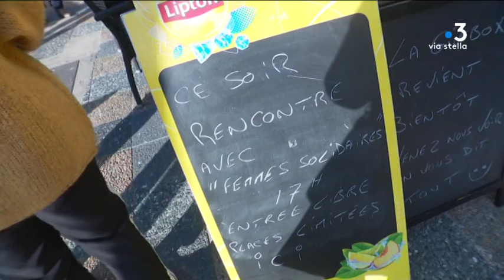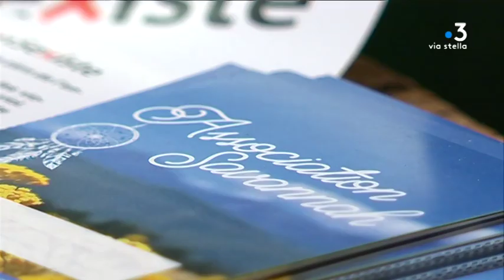Violences faites aux femmes : comment en venir à bout ?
L'association Savannah a tenu cette semaine à Ajaccio son Assemblée générale en compagnie d'autres associations de lutte contre les violences faites aux femmes. Avec une question : comment lutter contre ce qui reste un véritable fléau ?

Intervenants - Lilou (16 ans), Matilda (17 ans) soeur de Savannah Torrenti, Romane (16 ans), Mylène jacquet, présidente Association Savanna, Rosie Sarrola, présidente Association Femmes Solidaires

Equipe - M. Cristiani, J. Cappai, A.-F. Lespiaut, F. Bernardini, C. Ceccaldi